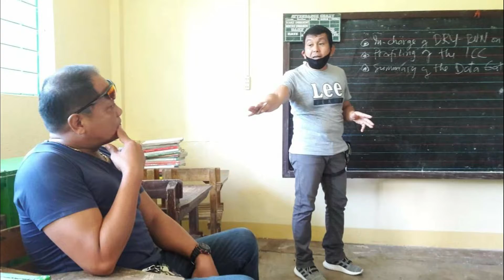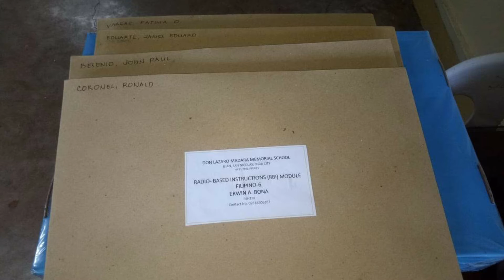Radio-Based Instruction (RBI) Dry-run of Don Lazaro Madara Memorial School, SDO-Iriga City, Region V